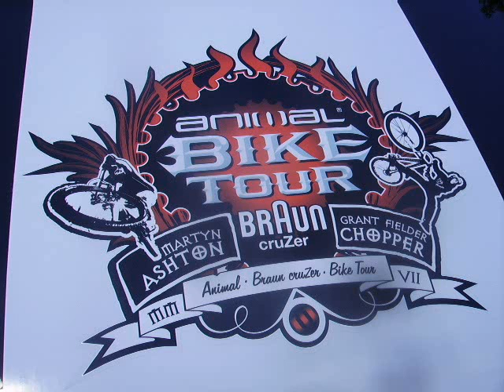Animal Brazer cruZer Tour '07 Oxford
Animal Tour last year in Oxford, Chopper and Ashton both doing there thang. Absolutely awesome guys, this is the film...

ps. If you think you've seen this before, you have, because i got rid of my last account, and im reuploading or remaking the videos so yeah :)